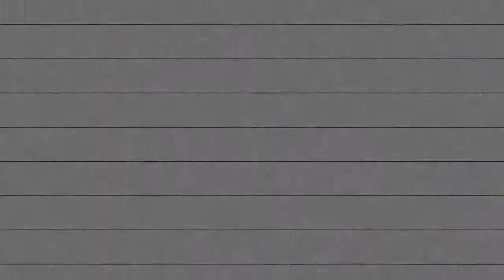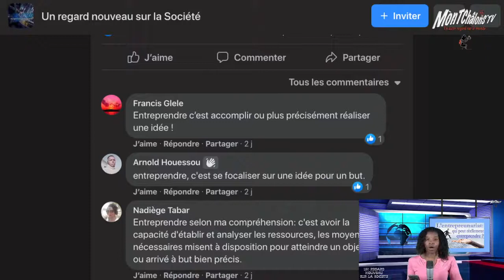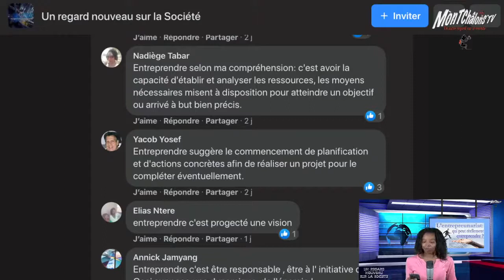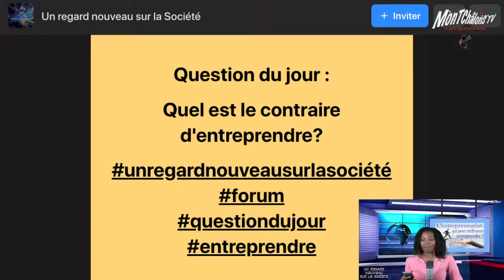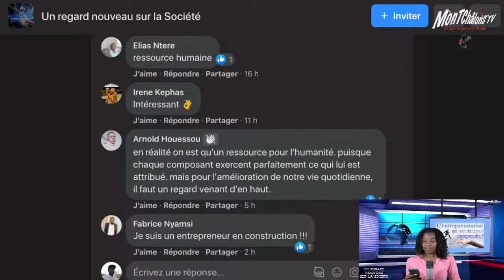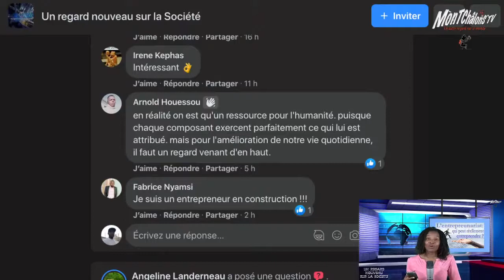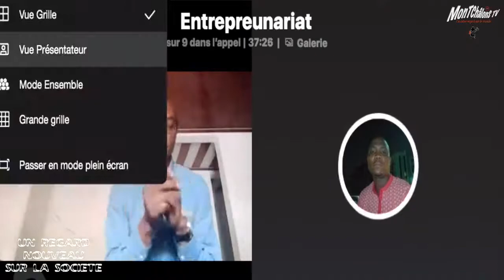MontChâlons TV L' entrepreunariat qui peut réellement entreprendre?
Autrement dit, tu crois que ton projet peut être est une inspiration venant de ton libre arbitre (acheter une maison, avoir un diplôme, créer une entreprise, fonder une famille, partir en vacances, avoir un hobby etc...) mais peut être n 'est ce que le résultat d une éducation qui sert  un  objectif décidé par d 'autres
qui est le reel entrepreneur et qui que quoi  sert t il?